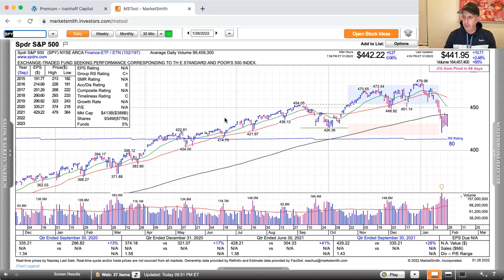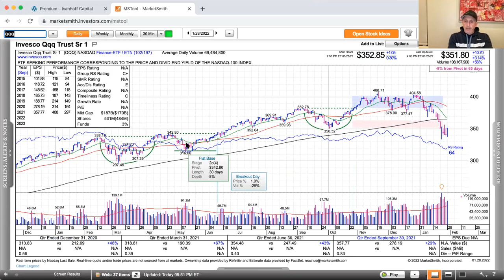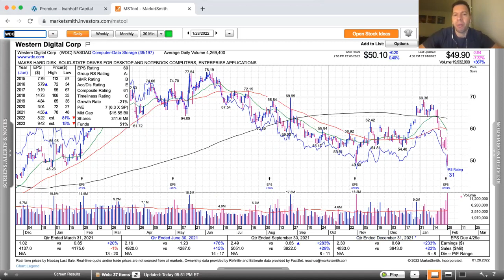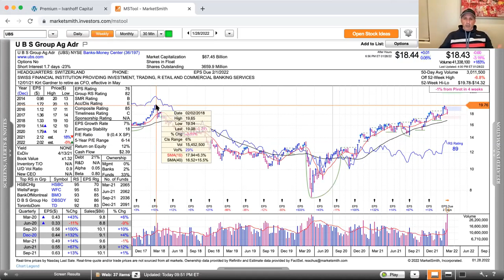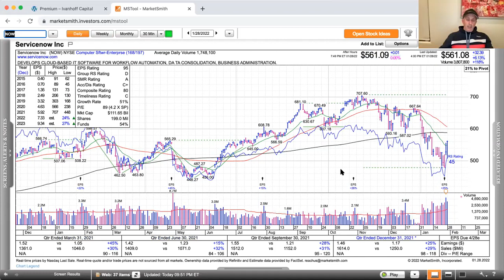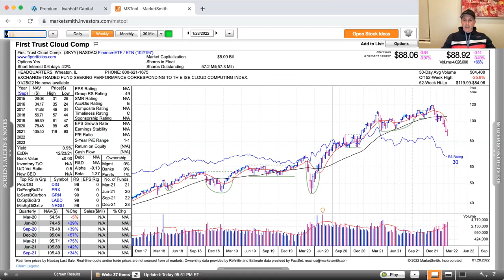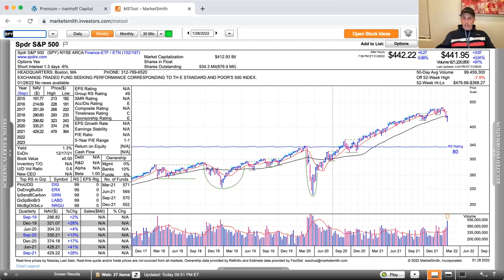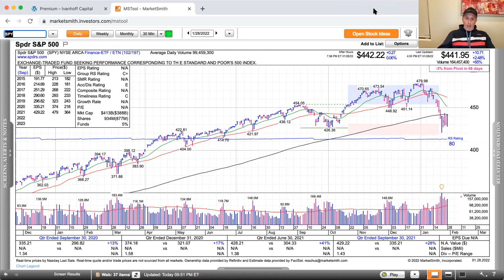Momentum Monday High Volatility and High Correlation